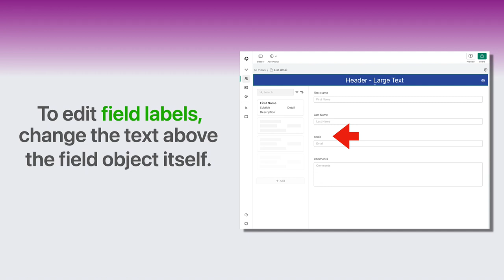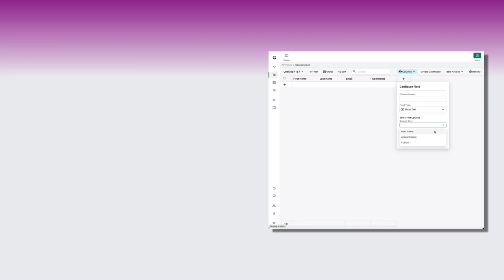Claris Studio: Enhancements to working with fields